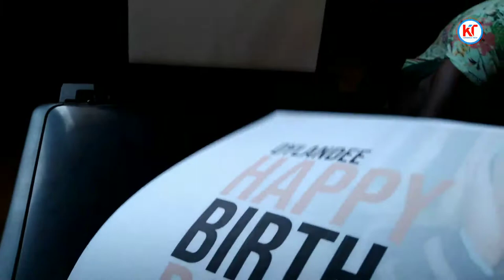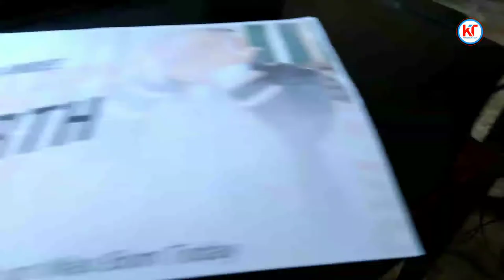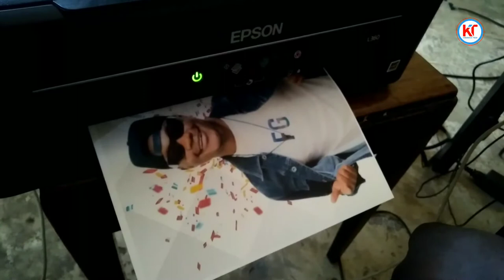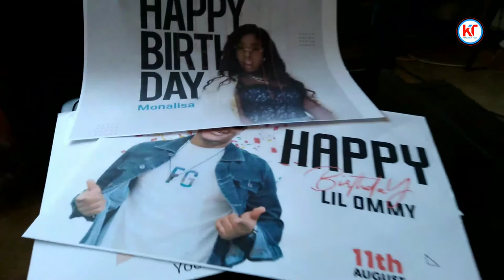Pixellab Flyer Printing In Epson Printer || Pixellab Design Tutorial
pixellab tutorial
visiting card design in pixellab
business card design in pixellab
professional business card design in pixellab
graphic design bangla tutorial
pixellab
id card design tutorial
3d pixellab logo design how to make logo pixel lab
tutorial pixellab beginner
tutorial pixellab pemula
tutorial,pixellab tutorials
Professional business card design in pixellab || tech jakir
pixellab tutorials video
card design in pixellab